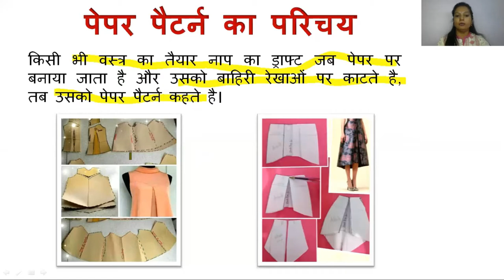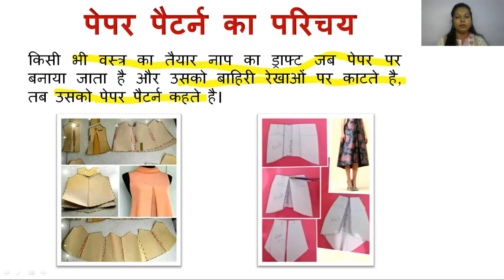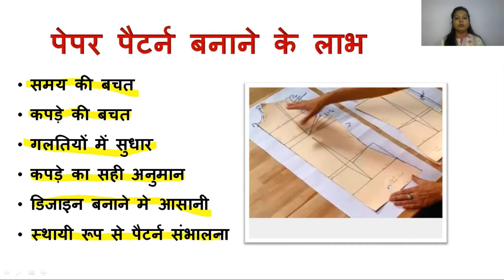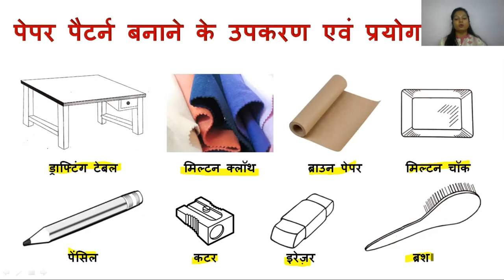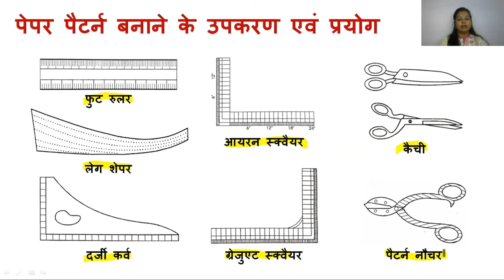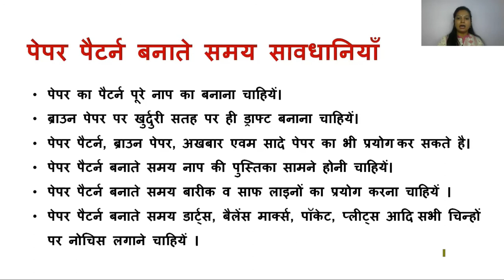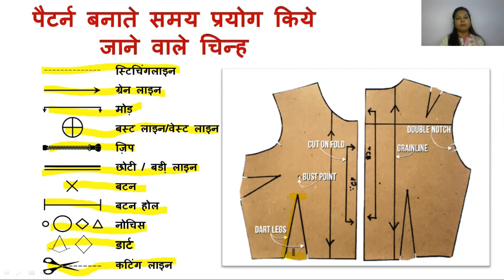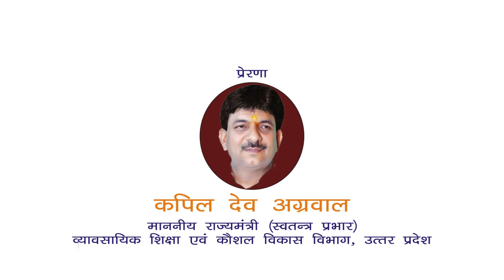246 TT1 Fashion designing and technology